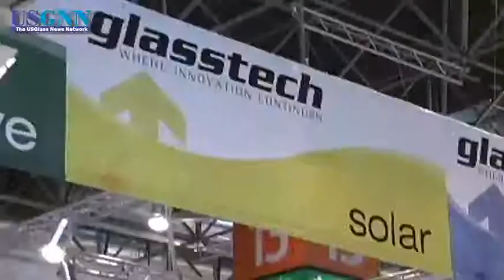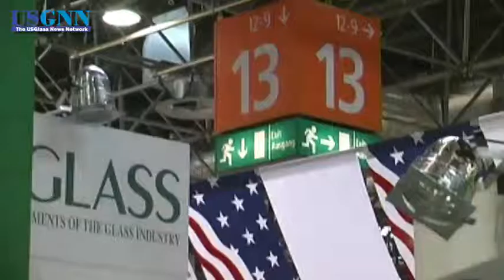glasstec Opens Tomorrow in Germany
Exhibitors at Messe Dusseldorf in Germany are busily preparing for tomorrow's start of glasstec 2010. Watch the video for more details about the international trade show taking place this week.